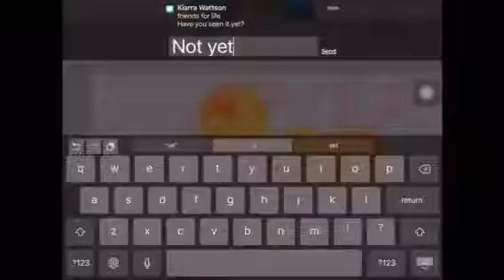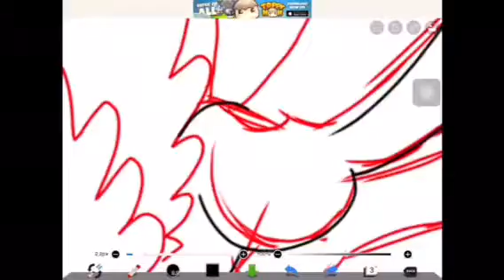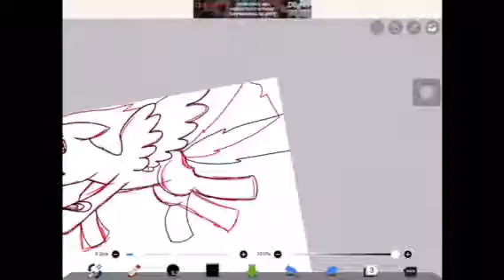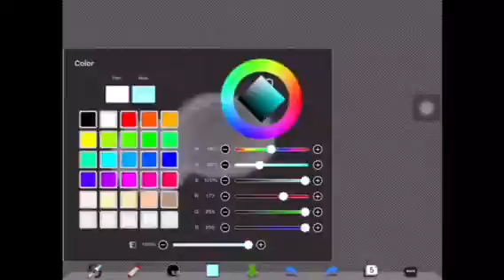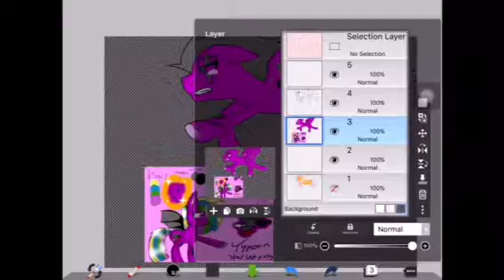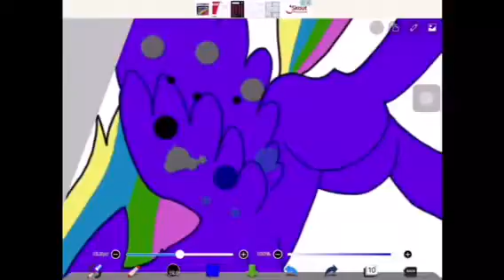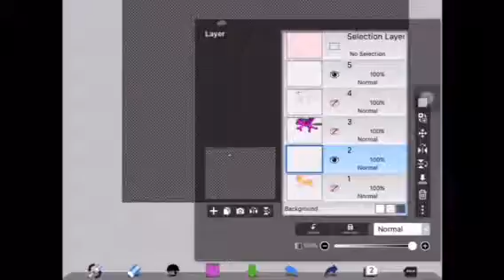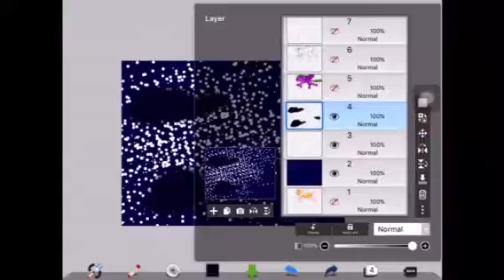SPEEDPAINT: bat ponies